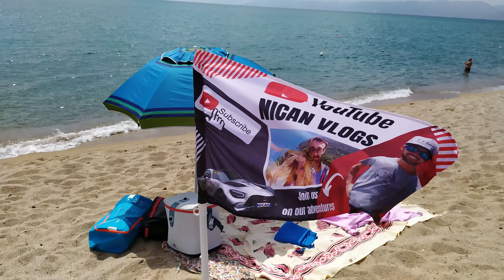SARDINIA Holiday in 100 photo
Take a look at our best photo from our holiday in Sardinia.